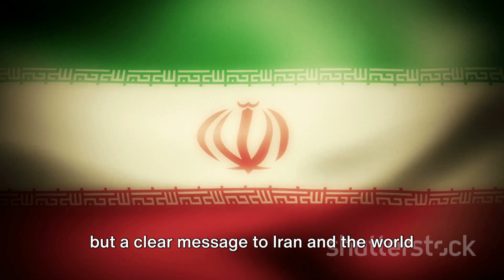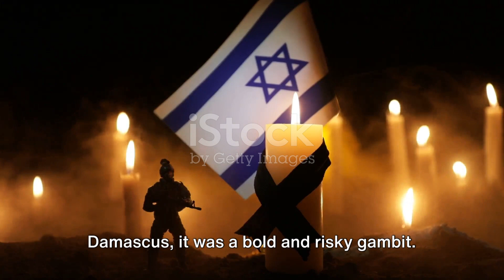How Iran Attacks Exposed Israel's Weakness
In this video, we delve into the recent events where Iran's attacks have exposed Israel's vulnerabilities. Please note that the content is based on recent events and not established facts. Join us as we analyze and discuss the implications of these revelations.

OUTLINE:

00:00:00 Iran and Israel"
00:01:44 A Display of Power"
00:03:37 Israel's Weakness Exposed"